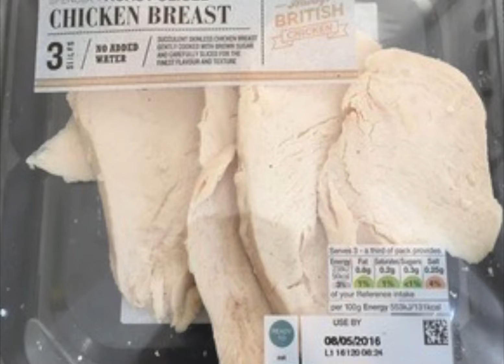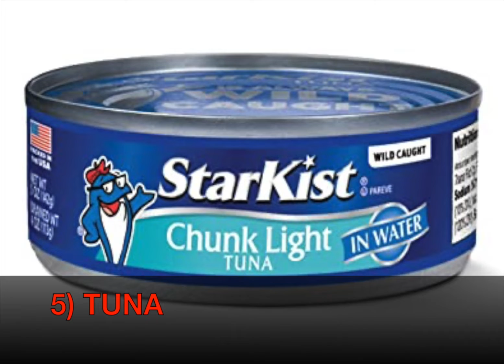10 food to gain muscle | foods to gain weight | fortune stuff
This video is about top foof that can help you to gain good quality muscle , this video will help you to gain weight and helps you to bulk.

Sound :-  Youtube studio.